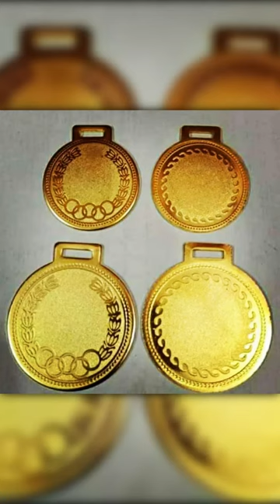SHREE SAI SPORTS! BIGGEST TROPHY MANUFACTURER IN INDIA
, shreesaisports, मुरादाबाद के सबसे बड़े ट्रॉफी मैन्युफैक्चरिंग, MORADABAD TOP BIG TROPHY MANUFACTURER,